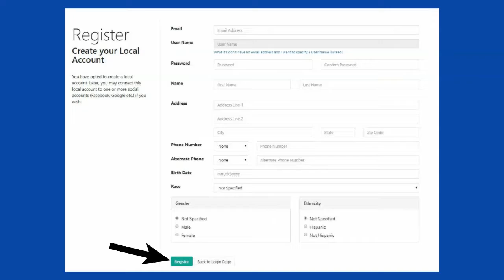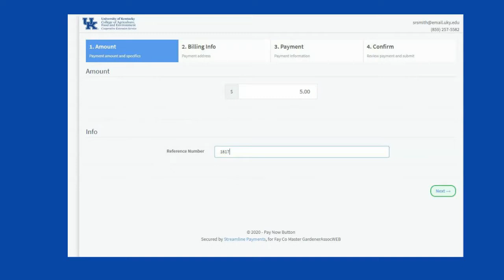Online Class Registration Tutorial